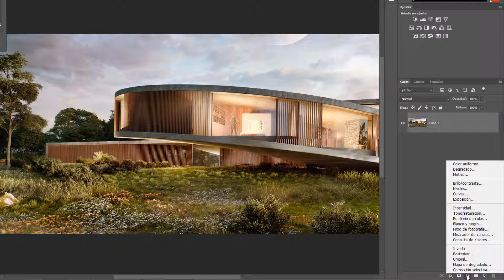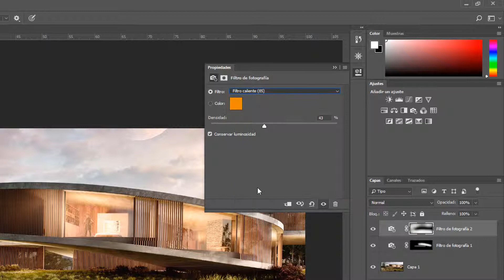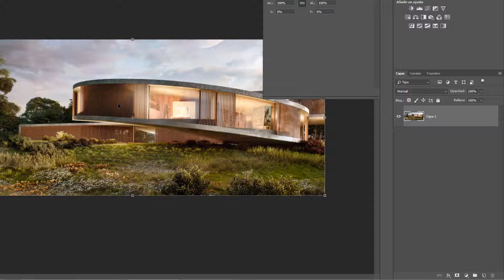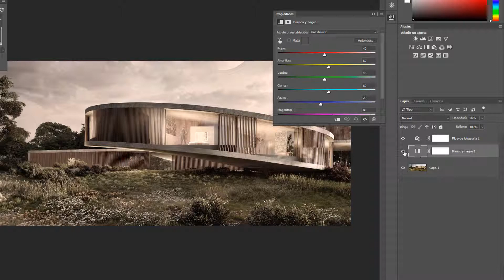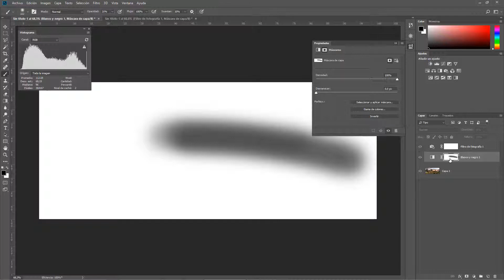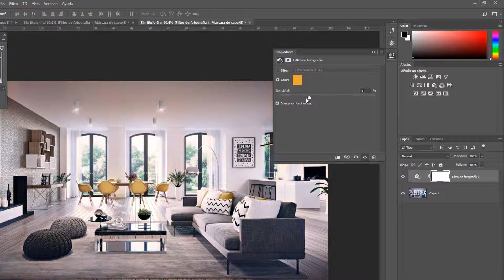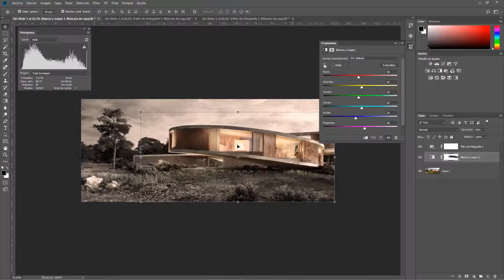🚀 Filtro de Fotografía para Arquitectura